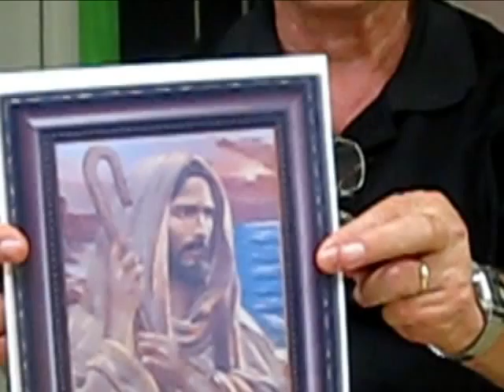Get well Ben